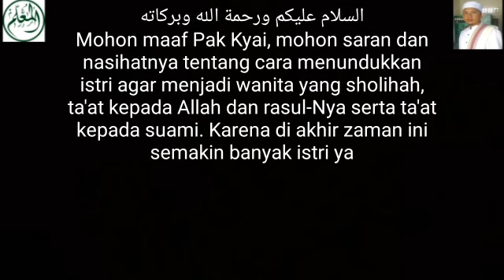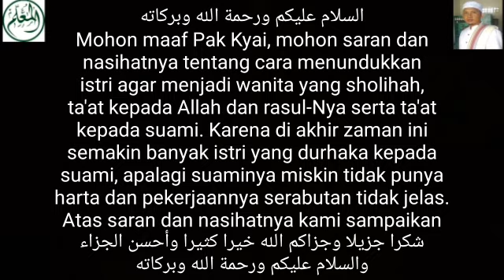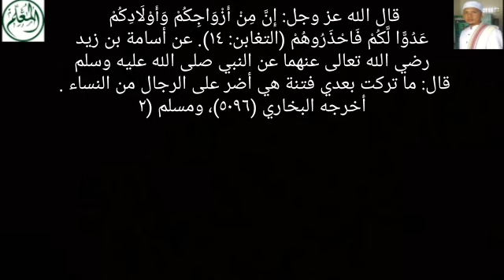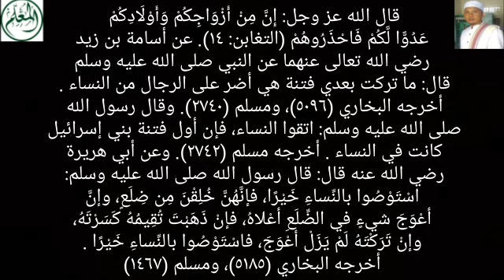LELAKI SUKA BERTEKUK LUTUT di HADAPAN WANITA (Istri) - Gak Percaya?